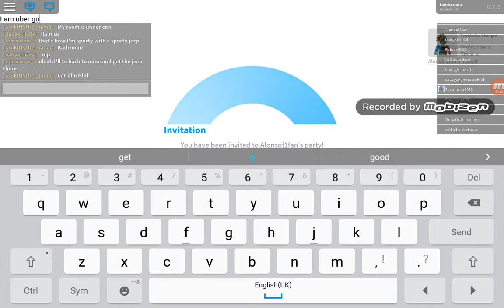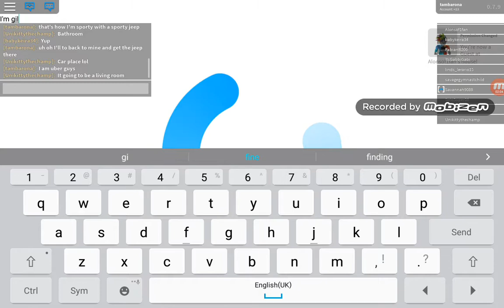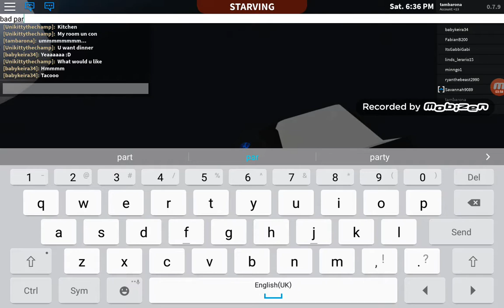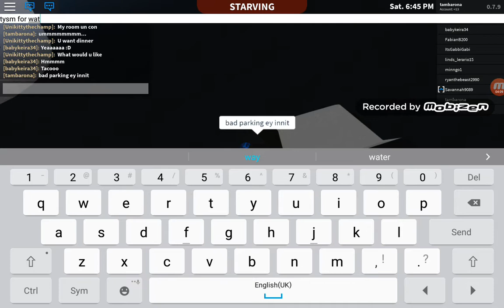Trying out my new bloxburg jeep for 90 00$